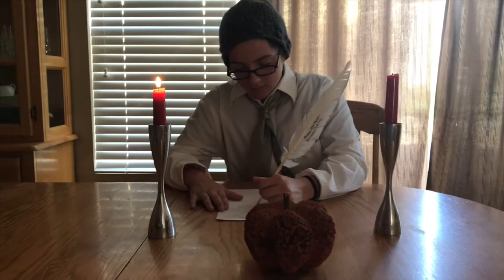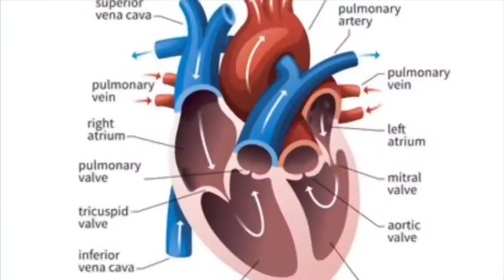AP EURO WILLIAM HARVEY